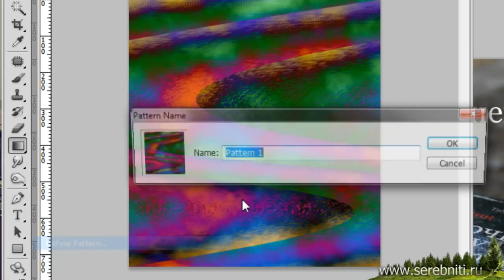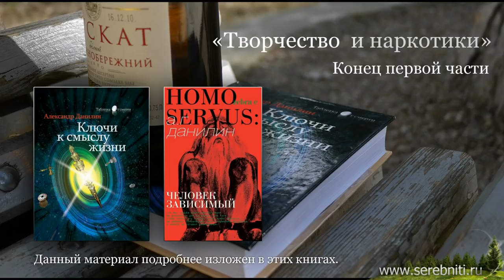★Эми Уайнхаус ★ Творчество и Наркотики - Creativity and Drugs (Eng Sub)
★ Amy Winehouse - Creativity and Drugs.
★ Psychiatrist, radio host dr. Danilin

1.  клуб 27.Хендрикс.Джоплин.Моррисон.Кобейн.
2.  4:00  - Строение творчества: обучение,индук
ция, инсайт.
3.  9:00 - Первородный грех. Грех ли?
4.  14:00 - откуда берется идея. Коллективное бессознательное?
5. 17:00 - проблема творчества: Дзаж. Рок. Героин.